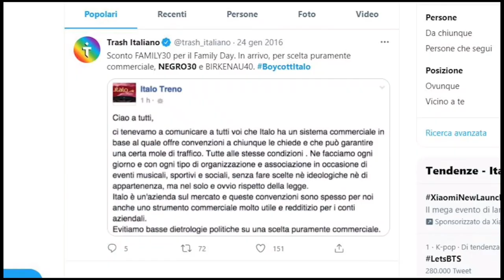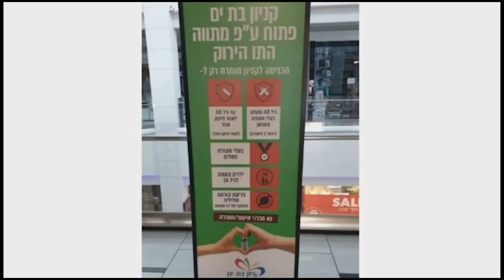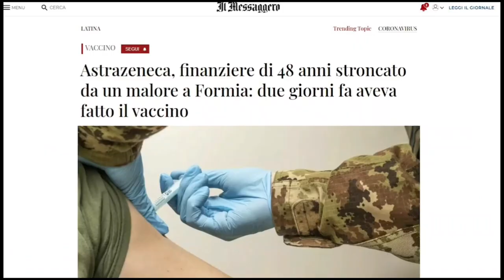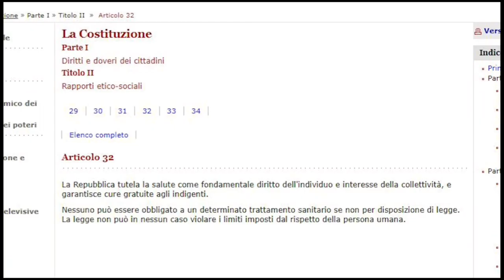| SCONTO ALLE CASSE SE TI VACCINI! | Claudio Messora indignato |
La catena di negozi di arredamento BricoMarket lancia una campagna che recita così: “Se ti sei vaccinato o hai prenotato ti sarà applicato uno sconto del 10% su tutti gli articoli”.
Se non riuscite a vedere la follia che si cela dietro a questo ragionamento, ve la spiego io. (Claudio Messora).